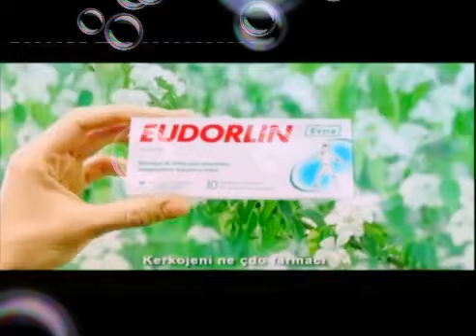Ora News Publicitet - 27 Qershor 2013 (2) Ervini Vini Lama